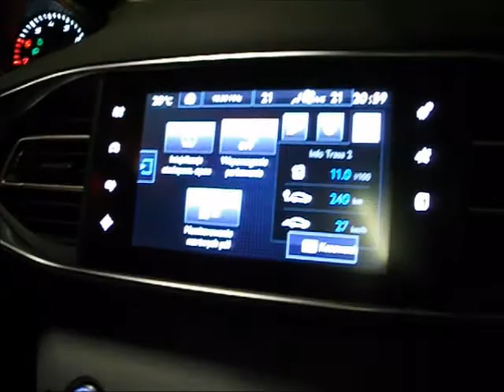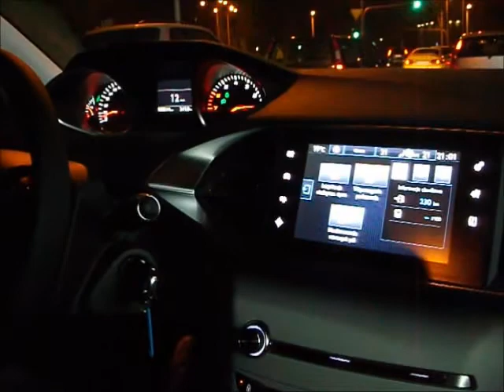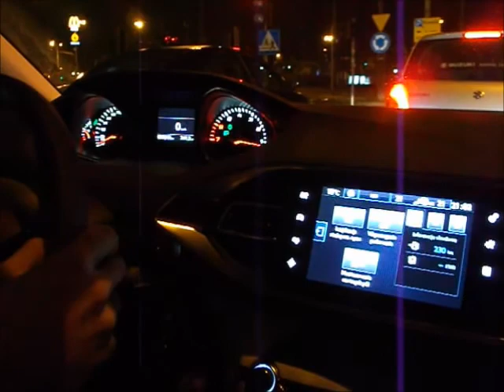Peugeot 308 1,6i 16V THP test drive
Nowość!
Test drogowy nowego Peugeot 308 1,6i 16V THP (125 HP) na Spocie Warszawa Peugeot Klub Polska.
Podziękowania dla Peugeot Polska Sp. z o. o. za udostępnienie nowego modelu 308 do prezentacji i testu.